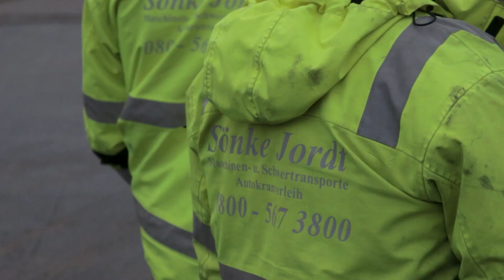Ein Waggon für das Hospiz Lebensweg | Bad Oldesloe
Der Hospizverein Lebensweg aus Bad Oldesloe hat im Dezember 2019 einen 22 Meter langen Eisenbahnwaggon per Schwerlasttransport geliefert bekommen. Dieser wurde dann mit Hilfe von zwei großen Kränen auf die vor Ort liegenden Gleise gestellt.
Der Hospizverein dankt den Sponsoren NEG (Norddeutsche Eisenbahngesellschaft Niebüll), der DB (Deutsche Bahn) und dem ansässigen Stahlbauunternehmen (Stahlbau Bork) für den gezeigten Einsatz und freut sich, zukünftig mit dem Waggon arbeiten zu können.